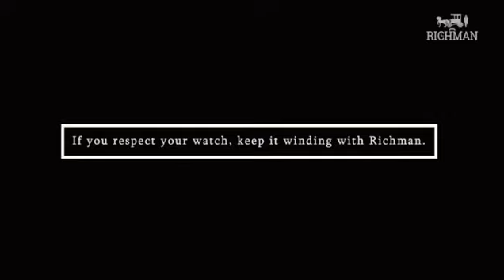If you respect your watch, keep it winding with Richman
Richman Japanese Watch Winder Technology by Richman Luxury